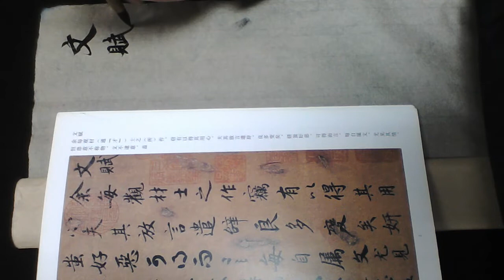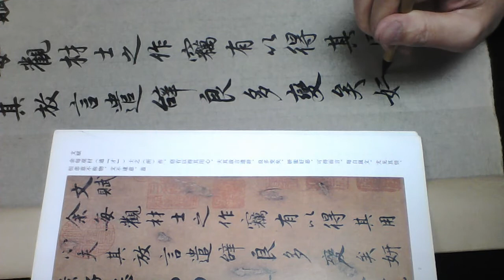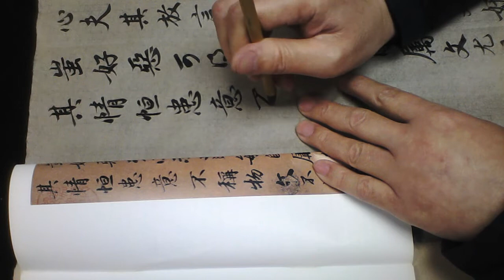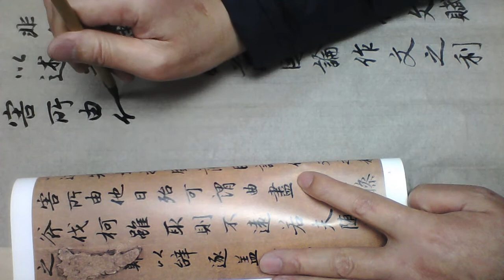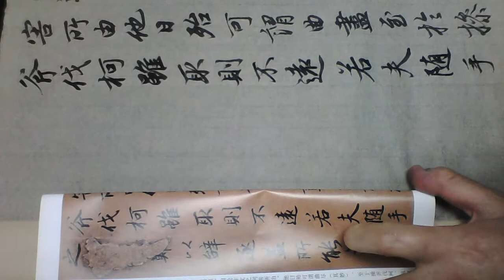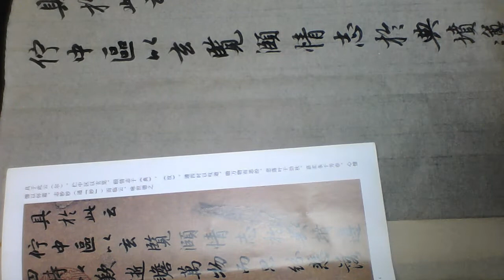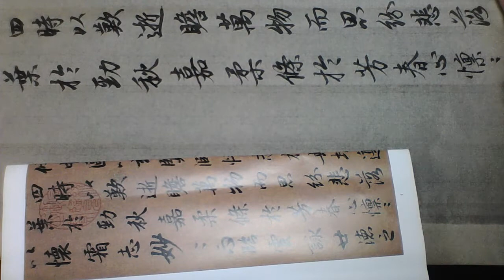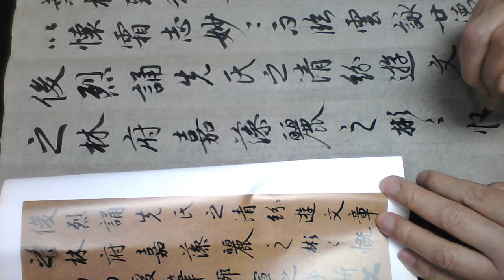雷紹華臨陸柬之行書文賦之一 20220207